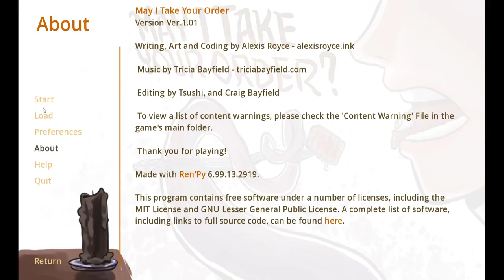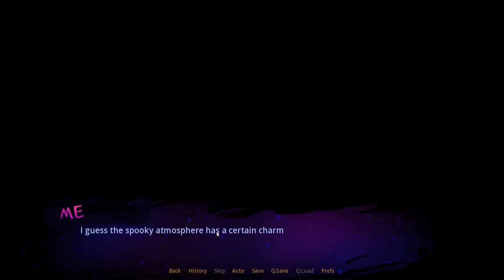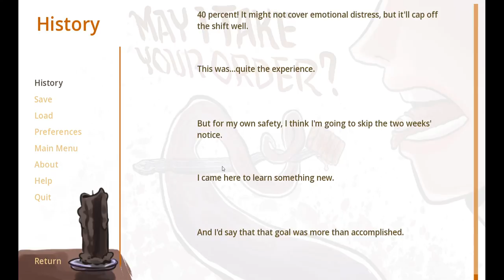May I Take Your Order: an accurate simulation of being a waiter